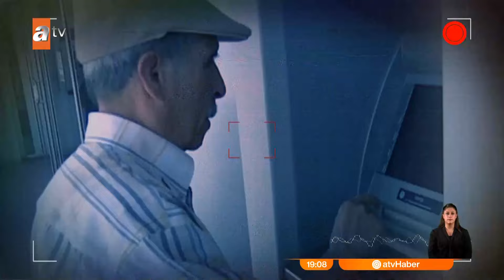"Daha çok çalışana daha çok maaş" - atv Ana Haber 31 Ağustos 2024